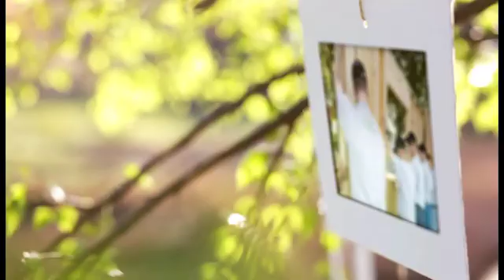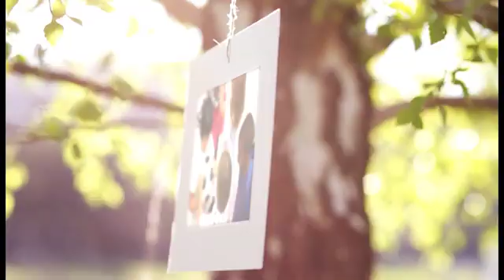Lessons Project Title2